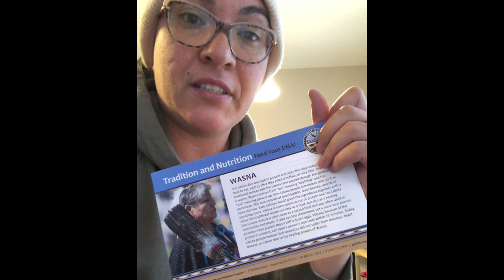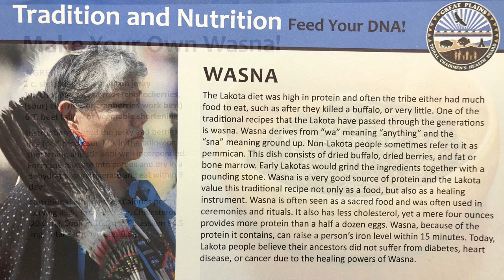Incorporating Traditional Foods Into Your Diet - Making Rose Hip Tea, Cedar Tea, and Wasna